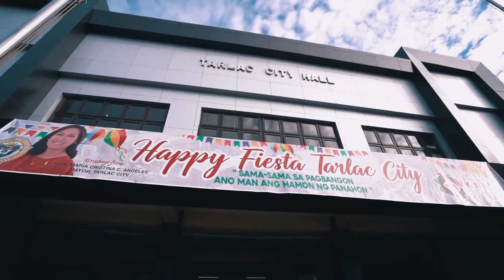Sama-sama sa Pagbangon, Ano man ang Hamon ng Panahon!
Super enjoy ang lahat ng ganap sa Kaisa Festival last week! Sulit ang two years waiting for these happy moments.
Tiniyak ng City Government of Tarlac sa pamumuno ni Mayor Cristy Angeles na naibalik ng doble ang saya ng lahat ng mga kababayan dito one week long celebration sa Tarlac City!